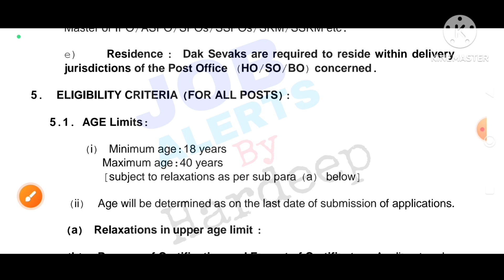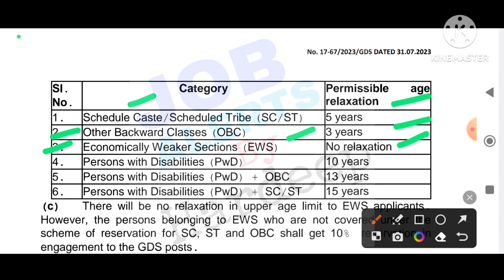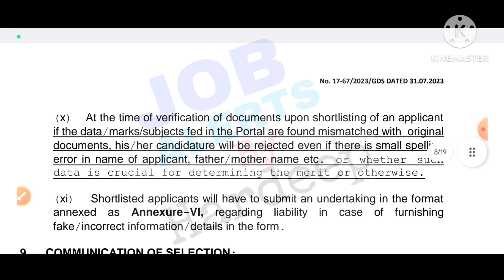ਪੰਜਾਬ ਡਾਕ ਵਿਭਾਗ ਭਰਤੀ 2023!Punjab Postal Department Recruitment 2023!